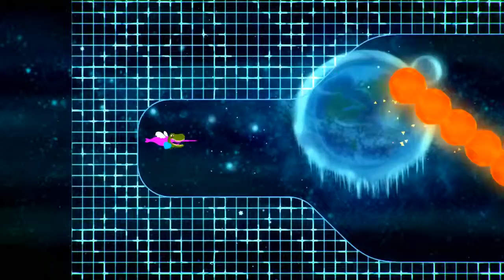PS+ Février 2017 - #2 - Starwhal